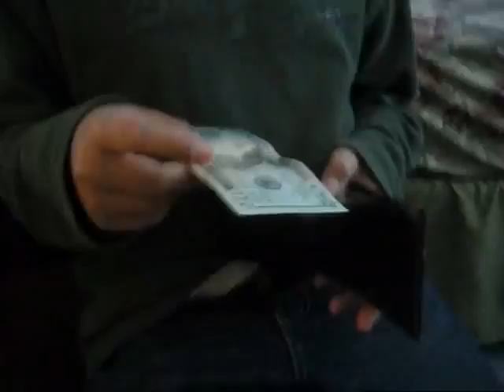A New Cuhzin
This is the introductory video for our new cuhzin, Ianski.  Also known as Carl.  The music is from the Scarface movie picture, Push it to the Limit, by Paul Engelmann.

Enjoi!